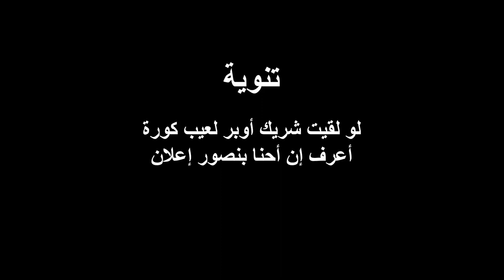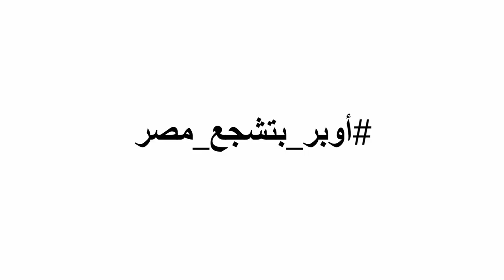تخيل عندك مشوار ومستعجل وتركب أوبر تلاقي السواق جنبك الهاني سليمان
إعادة نشر - تعمل ايه لو لقيت الهاني سليمان هو قائد أوبر في رحلتك؟